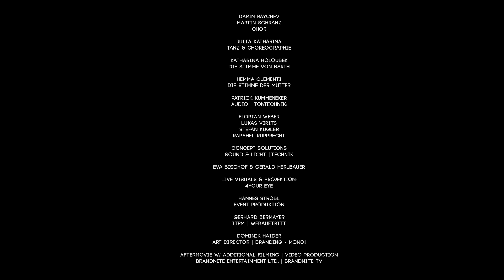Electric Church Legacy of Eve_13.11.2015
LEGACY OF EVE CONCERT 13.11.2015 AT ST.STEPHAN DOM VIENNA
by Brandnite - Markus Enders.

Sergio Manoel FLORES
Lyrics & Music
Musikproduktion

Lisa Marie FEDERIC
Gesang

Saskia GRADWOHL
Gesang

Cesar SAMPSON
Gesang

Saintro P
Saxophon

Willi LANGER
Bass

Stefan HELIGE
Gitarre

Klaudia SCHOEN-PIGISCH
Kim JAKYOUNG
Anna DIRNBERGER
Violine

Manuel SCHAGER
Cello

Wolfgang KREUZHUBER
Organist

Darin RAYECHEV
Martin SCHRANZ
JOSEF FÜREDER
Chor

Miriam LECHLECH
Tanz

Patrick KUMMENEKER
Audio / Tontechnik:

Lukas VIRITS
Stefan KUGLER
Raphael RUPPRECHT
Concept Solution
Sound & Licht / Technik

Eva Bischof & Gerald Herlbauer & Team
Live Visuals, Projektion: 4YOUREYE